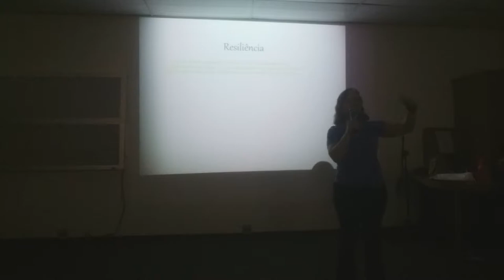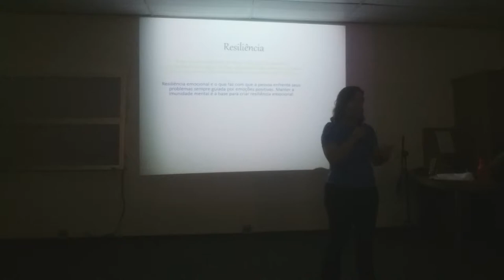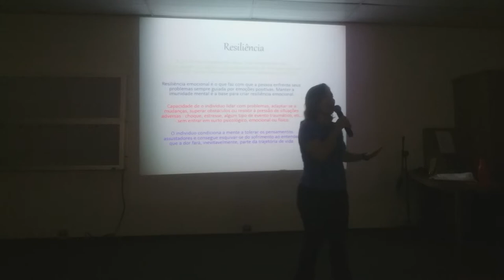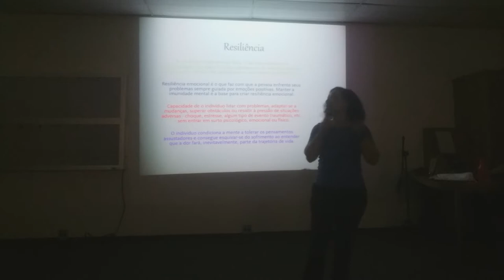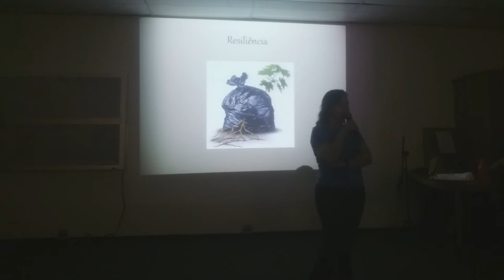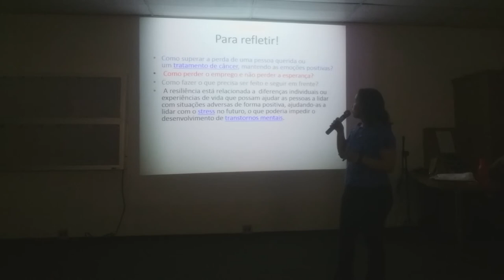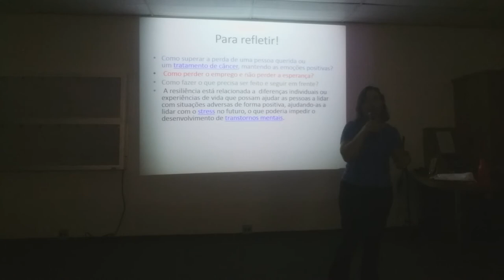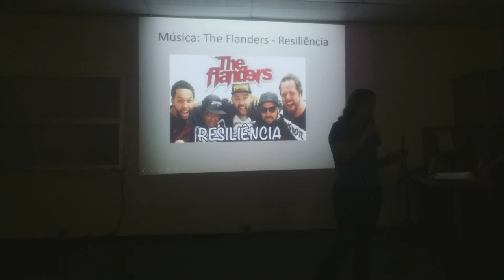Resiliência - Silvia Psicologa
Uma visão do conceito e reflexões sobre a resiliência.